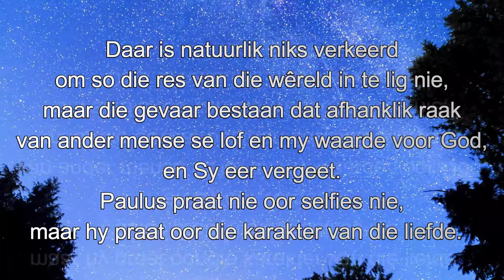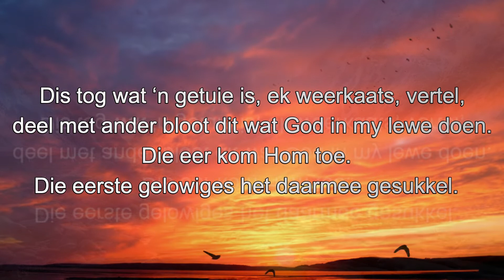22 Maart 2022 Dagstukkie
God se natuur deur my dade sigbaar – 1 Kor 13
4d die liefde is is nie grootpraterig nie, is nie verwaand nie.
Sosiale media het baie voordele, veral in ‘n tyd soos hierdie.  Een van die nadele egter is mense se beheptheid met hulself.  Ons leef in ‘n tyd van selfies waar ‘ek’ in die middel van elke foto moet staan.  Meeste van die tyd moet ek ook so staan dat almal wat die foto sien my na die tyd moet prys.  My vermoëns, skoonheid, besittings, of vakansie plek moet ander mense laat wens dat hulle eindlik ek was.  Daar is natuurlik niks verkeerd om so die res van die wêreld in te lig nie, maar die gevaar bestaan dat afhanklik raak van ander mense se lof en my waarde voor God, en Sy eer vergeet.  Paulus praat nie oor selfies nie, maar hy praat oor die karakter van die liefde.
As iemand kon grootpraat oor sy kwaliteite, was dit Paulus.  Tog hoor ons hom ‘n paar keer sê, “As ek wil roem, moet ek in die Here roem”.  Jesus was so sentraal in Paulus se lewe dat hy graag wou hê dat ander mense Jesus eerste moes raaksien.  Dis tog wat ‘n getuie is, ek weerkaats, vertel, deel met ander bloot dit wat God in my lewe doen.  Die eer kom Hom toe.  Die eerste gelowiges het daarmee gesukkel.
Gebed:  Here, laat my in U roem.  Amen
Sterkte
Dr André